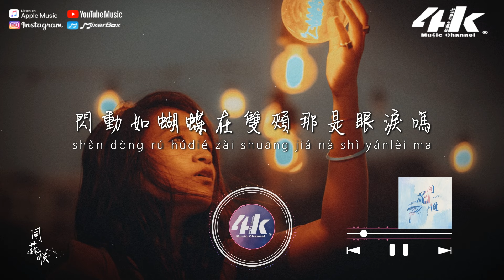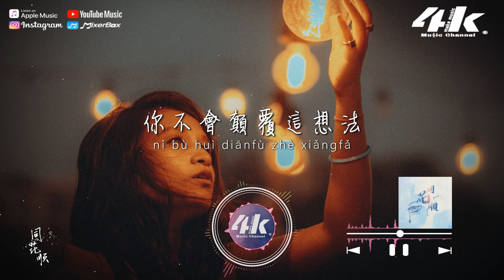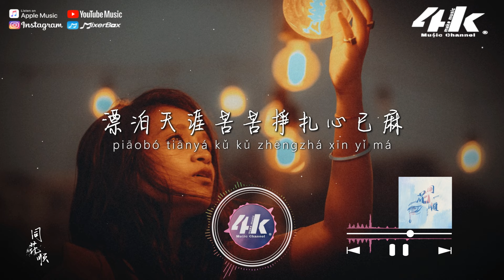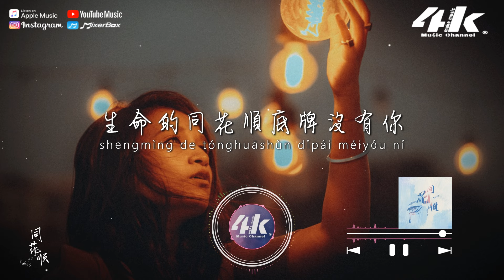ycccc - 同花順 (溫柔版)『假如說鋼鐵磨成針 只要願意等，只要肯愛得深。』【高音質|動態歌詞Lyrics】♫ (原唱:林倛玉) · 翻唱歌曲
►4KMusicMake◀

要是你心裡真沒我
你不會剪去了長髮
閃動如蝴蝶在雙頰那是眼淚嗎

要是你心裡真有我
你不會嘴邊無火花
靜靜觀察人世浮華心已麻

假如說鋼鐵磨成針只要願意等
只要肯愛得深
是不是就有這可能
有可能打動這鐵石心腸的人

可惜就算夢能成真有誰猜得準
能分到多少福份
生命的同花順底牌沒有你
我也認

假如說溫柔是謊話
你不會顛覆這想法
你撐著眼兒都不眨是眼淚嗎

假如你真的放得下
你怎會一言也不發
漂泊天涯苦苦掙扎心已麻

能分到多少福份
我也認

就算夢能夠成真有誰猜得準
能分到多少福份
我也認

/音樂製作/
演唱 : ycccc 原唱 : 林倛玉
作詞 : 小寒 作曲 : 林倛玉
編曲/製作人 : Mzf 小慕
吉他 : 潘春宇 和聲 : 王韓伊淋
混音/母帶 : 么嘮
統籌 : 倪榮濤 監製 : 楊文傑
推廣 : 蘇琦惠/王和彬/馬婧文
出品人 : 凌聯興 出品 : 騰訊音樂人
聯合出品 : 唯跡文化 企劃 : 王冬冬

/影像製作/
場景 : 燈
格式 : 1080pHD.60hz
製作 : 4K Music Make
封面設計 : 4K Music Make
Artwork by : Sangeet Rao
00:00 同花順
00:48 (Refrain) 假如說鋼鐵磨成針